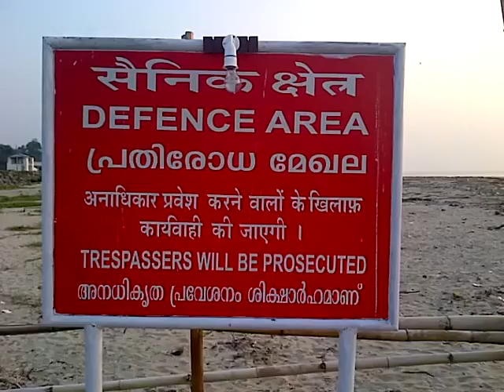Fort Kochi Coast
Coastal defense land at Fort Kochi, Kerala, India.